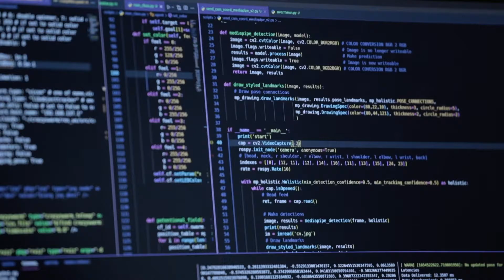16 способов изменить мир | Тизер